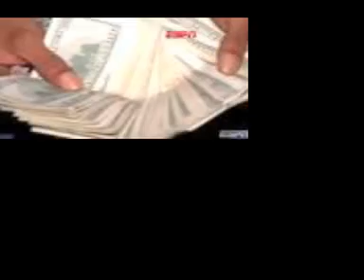"Im Huslin" Michigan stand up!! CKOOGI SLYM, JINO AND BIZZ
THIS FOR MY HUSLA'S AND GRINDA'S IN ALL HOODS ALL SIDES AND ALL ZONES, BANG THIS SHIT LIKE ITS A BAD BITCH U BEEN WAITIN TO GET ON! ALL G-LOVE